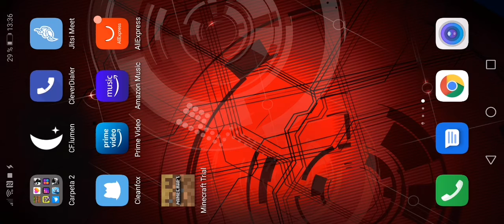2 част маинкрафт обични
standoff case.ru